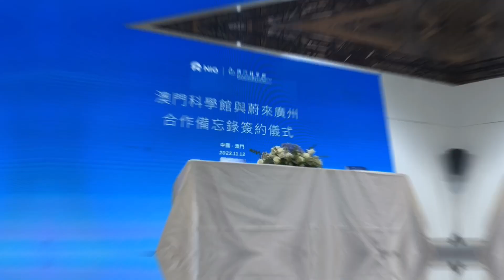MSC x NIO 合作備忘錄簽約儀式